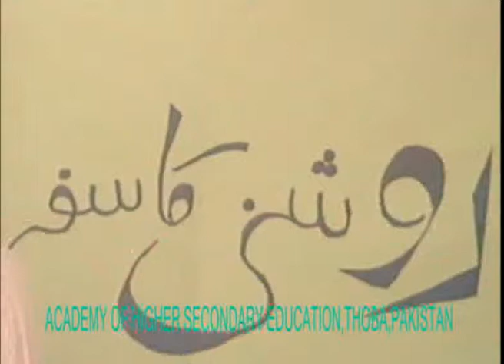journey through light...academy,s educational channel....